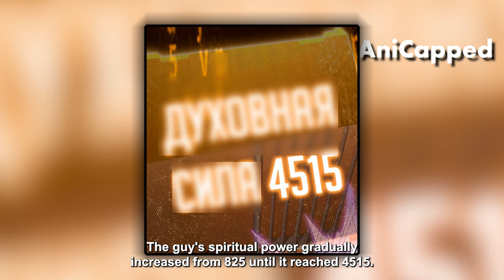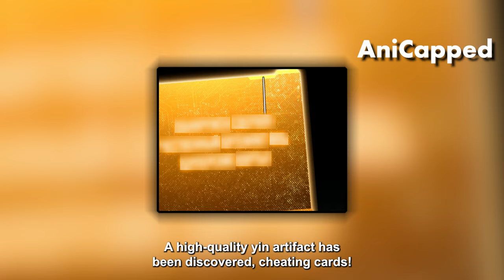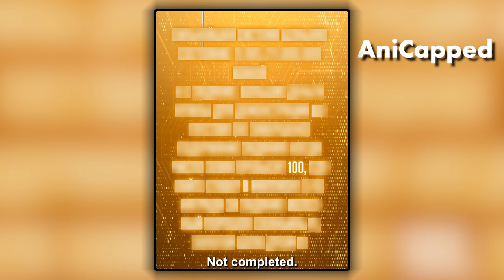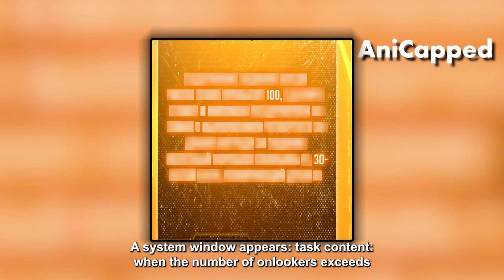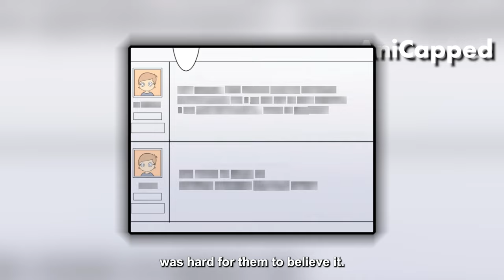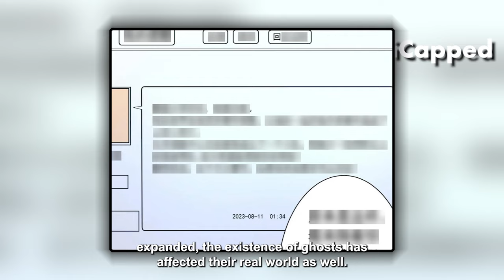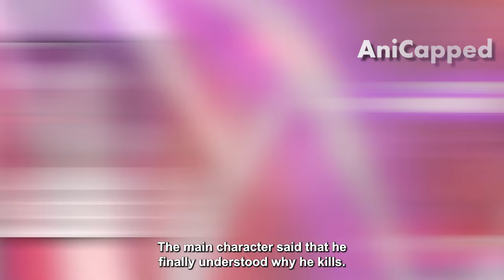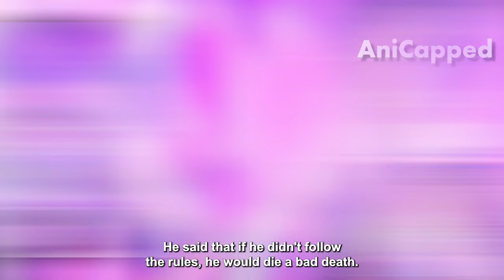Part 2 He's Reborn With The Strongest Divine System & Uses Endless Money To Level Up - Manhwa Recap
👉 *Season 1 He Was Bullied But Went Back In Time To Gain All The Skills And Take Revenge*
👉 *FULL He Was Weak But He Awakened Secret System And Became Legend In The Murloc Dungeon*
👉 *He Is The Last Hunter That Steals Every Ability He Sees & Kill Demons In The Dungeon*
👉 *Season 2 He Was Bullied But Went Back In Time To Gain All The Skills And Take Revenge*